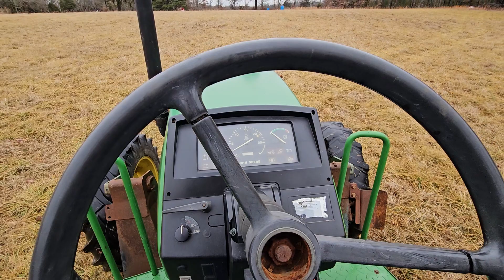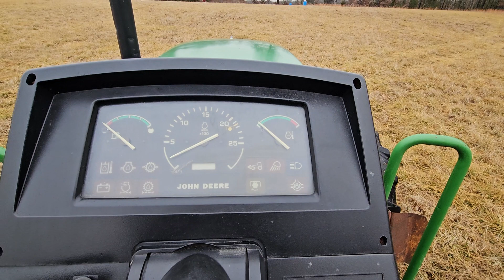John Deere 6605 | Selling February 29, 2024 at SextonAuctioneers.com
February 29, 2024 Online Equipment Auction

PIN: L06605M214163
Hours: Unknown
4WD
Open Station
12 Forward Gears
4 Reverse Gears
John Deere 6068 6 Cylinder Engine
95 PTO Horsepower
Firestone Rear Tires

Features and Notes:
Loader Brackets Not Included
Tachometer Does Not Work